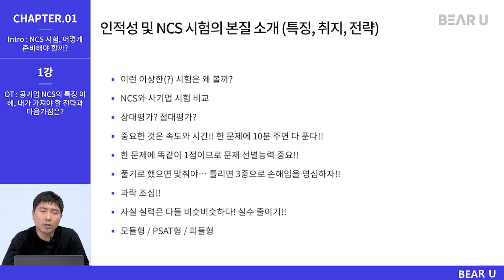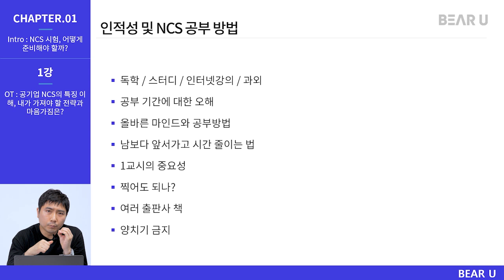공기업 취업 딱 7시간만에 기초 완벽 파악!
공기업 취업의 핵심 전략은 무엇일까?

이후 영상은 홈페이지를 확인하세요!